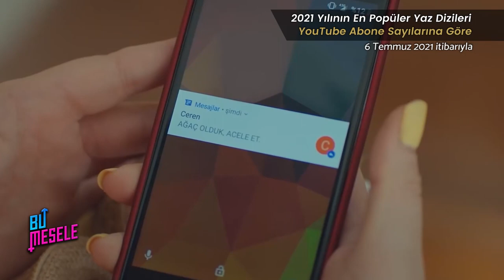2021'in En Popüler Yaz Dizileri - Top 10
Yaz aylarında yaz dizilerinin ekranlarımızı şenlendirmesi artık Türk televizyonları için bir gelenek halini aldı. Sevsek de sevmesek de, yıl boyu ekranlara gelen dizilerin tatile girmesi TV kanalları için bir boşluk yaratıyor ve kanallar da o dizilerden oluşan boşluğu yarattıkları "yaz dizisi formatı" ile doldurmaya çalışıyorlar.

Görünüşe göre yaz dizileri izleyiciler ilgi göstermeye devam ettiği sürece ekranlarda yer almaya devam edecekler. Biz de bu videomuzda bu sene yayında olan yaz dizilerinin popülaritesini YouTube abone sayılarına bakarak ölçmeye çalıştık. Bakalım abone sayıları hesaba katıldığında en popüler yaz diziler hangileri.

Videodaki abone rakamları 6 Temmuz 2021 tarihi itibarıyla verilmiştir ve siz bu videoyu izlediğiniz tarihte değişiklikler olmuş olabilir. Söze burada bir ara verelim ve sizleri 2021'in en popüler yaz dizileri listesiyle baş başa bırakalım.

İyi seyirler!

Kazara Aşk
Kahraman Babam
Baş Belası
Aşkın Tarifi
Kalp Yarası
Cam Tavanlar
Ada Masalı
Baht Oyunu